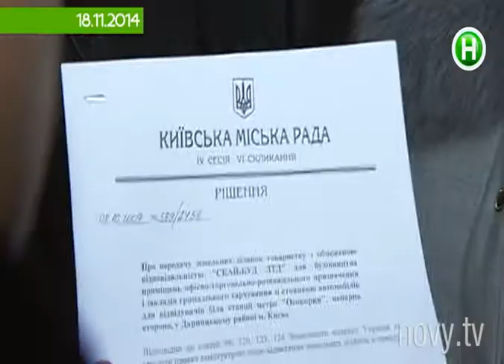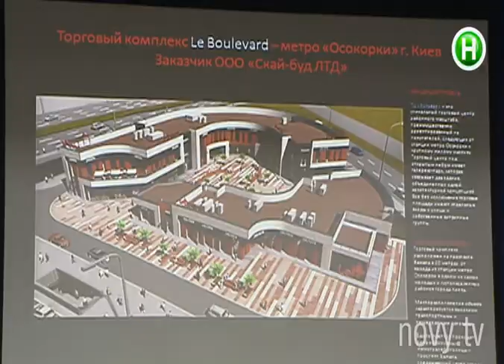На что готовы люди, чтобы отстоять незастроенный клочок травы? - Абзац! - 19.11.2014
Горожане против еще одной новостройки.